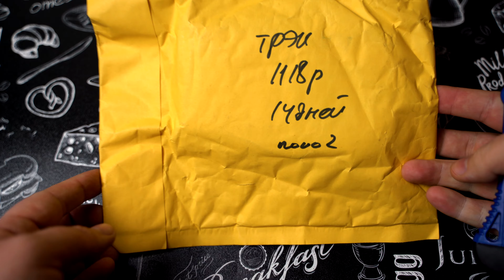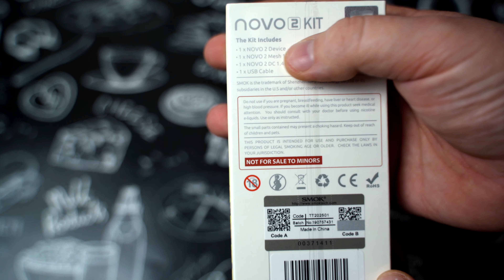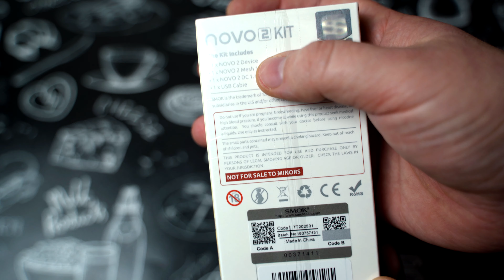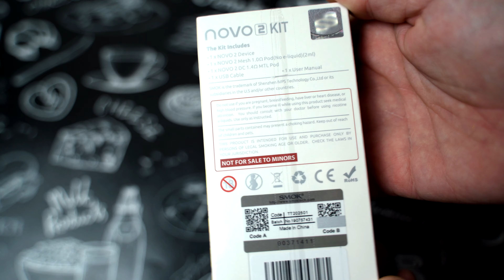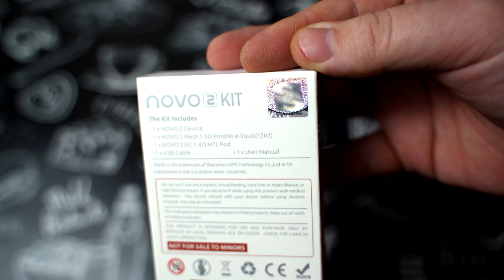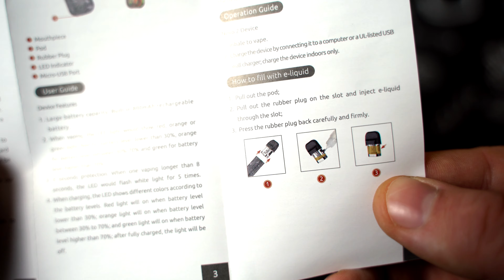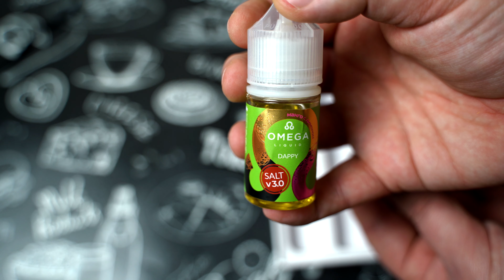✔ SMOK Novo 2 многоразовая под система с Алиэкспресс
Привет
►✔ SMOK Novo 2 многоразовая под система с Алиэкспресс распаковка тест обзор Новый взгляд на вейп...